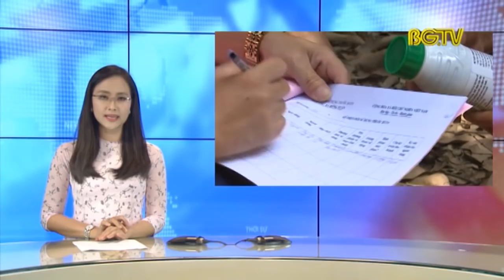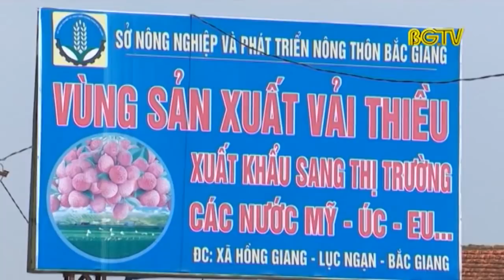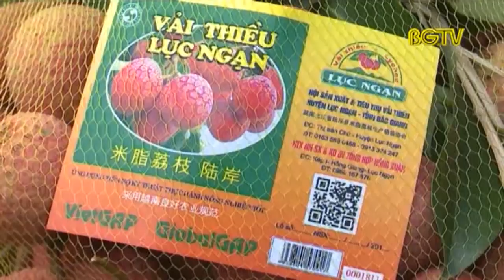Thay đổi tư duy trong sản xuất vải thiều